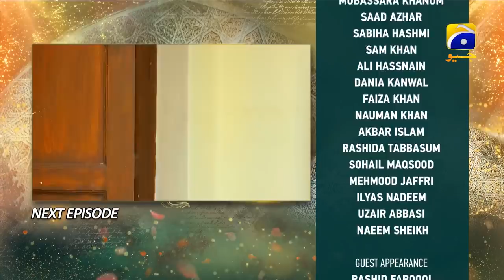Dil-e-Momin - Episode 14 Teaser - 24th December 2021 - Har Pal Geo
Written By: Jahanzeb Qamar
Directed By: Shehrazade Sheikh
Produced by: Abdullah Kadwani & Asad Qureshi
Production House: 7th Sky Entertainment